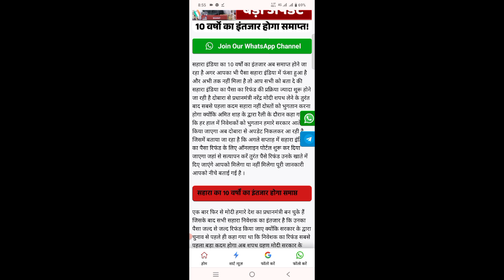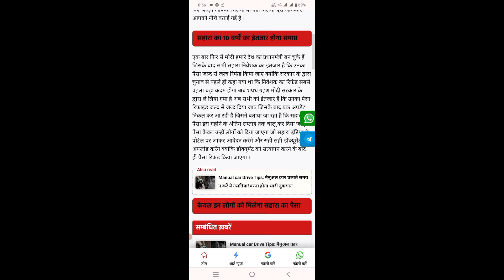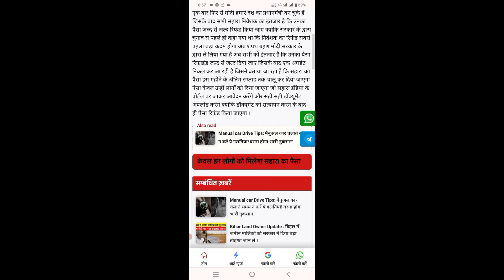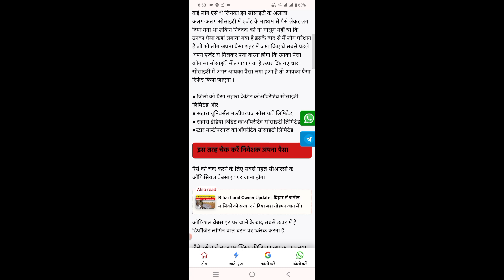सहारा इंडिया न्यू अपडेट। सहारा इंडिया निवेशकों का पैसा उम्मीद जागी । बड़ी खबर। सरकार का बड़ा फैसला ।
Sahara India